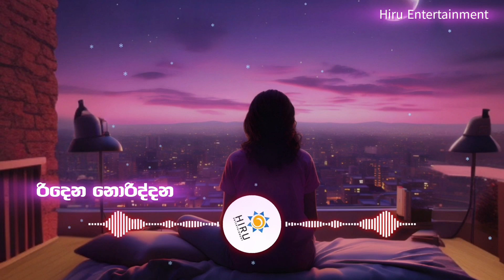Ridena Noriddana | slowed+reverb | රිදෙන නොරිද්දන | Sanka Dineth